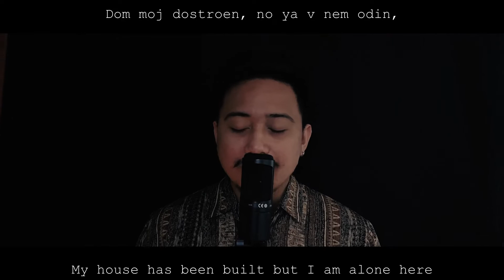Dimash- Opera 2 (Mark Francis Cover) with English Subtitle | Originally by Vitas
This was my entry for The Virtual Hub Got Talent Season 4 that made me the Grand Champion. This is my second version of this song as I did the first one in 2018. I know that this is an ambitious cover and my vocal ability is nowhere near to Vitas and Dimash's but I hope you still enjoy this version and the little drama. Thanks and lovelots 🙏